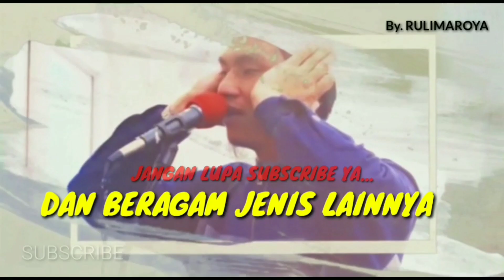BARU! Adzan Sedih Termerdu Bilal🇲🇨, Irama Azan Indah Belum Pernah Dibawakan || Rulimaroya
BARU! Adzan Magrib Sedih Termerdu Bilal Indonesia, Irama Azan Yang Sangat Jarang Dibawakan || Rulimaroya